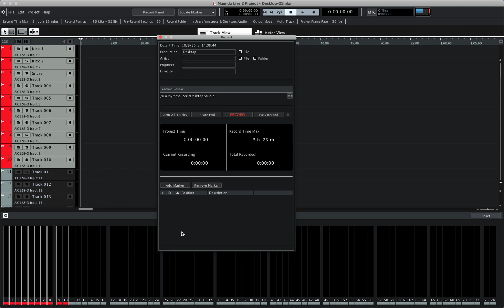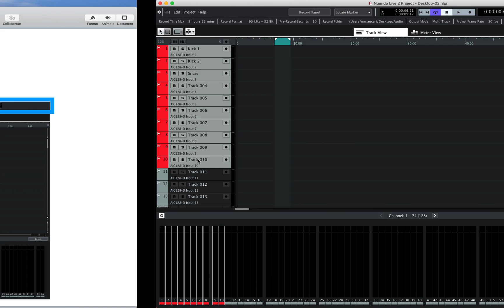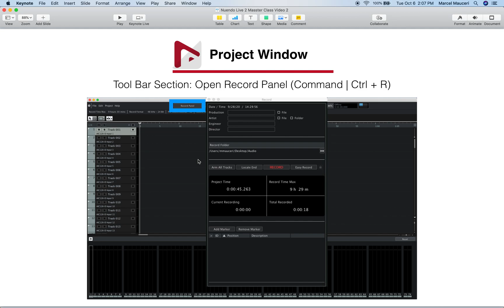Nuendo Live 2 Master Class: 2. Project Window: Tool Bar Section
Nuendo Live 2 Master Class: 2. Project Window: Tool Bar Section by Marcel Mauceri